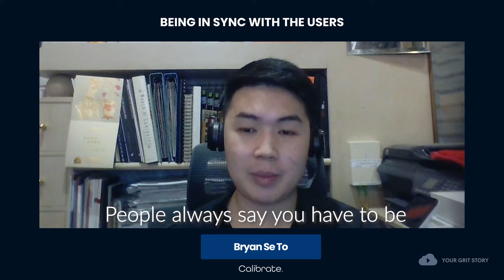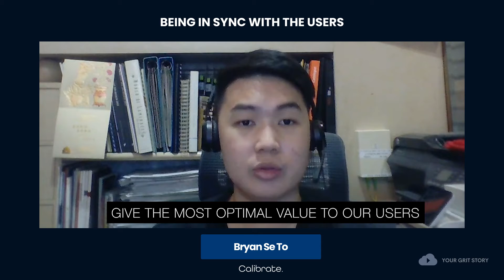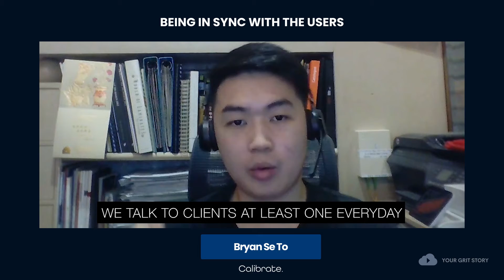Being in sync with the users | Calibrate co-founder Bryan Se To | Part 4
Welcome to Your Grit Story with Bryan Se To, who is passionate about liberating pain for everyone.

Bryan Se To, the co-founder of Calibrate is an entrepreneur who solves a problem for himself and others. Newly launched, Calibrate is growing as a team to connect wellness experts with you and me.. We sat down to discover and understand the passion and perseverance that drives him to solve this problem.

Everyone has a problem that can be solved, and I believe you do too.

Solving a painful problem | Part 1
Starting up with my sister | Part 2
Growing and mentoring the team | Part 3
Being in sync with the users | Part 4
5 Important Values for Entrepreneurs
Quick Fire Questions

YOUR GRIT STORY:
Join us on a journey to chat with entrepreneurs, innovators, and leaders to discover about the passion and perseverance to make the future a reality. Let’s be inspired by the stories as you create your own Grit story!